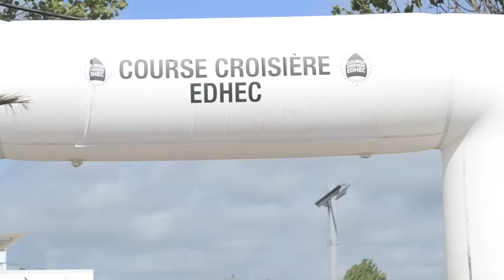Léoaventure - CCE 46e Edition - JOUR 2